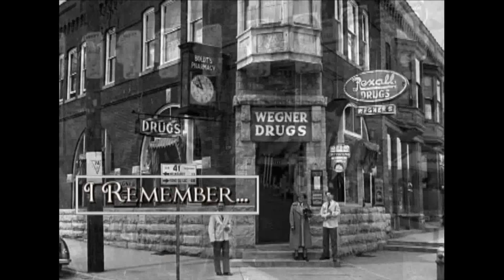Remembering the Beginnings of Community Memorial Hospital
Celebrate "50 Years of Caring" at Community Memorial Hospital in Menomonee Falls, Wis. On July 1, 1964, the hospital opened its doors after community members raised the funds themselves. Some of the founders gathered to recall when the hospital opened and how the hospital has grown.

Congratulations to everyone who has been a part of "50 Years of Caring."